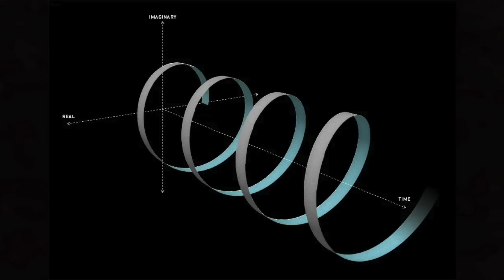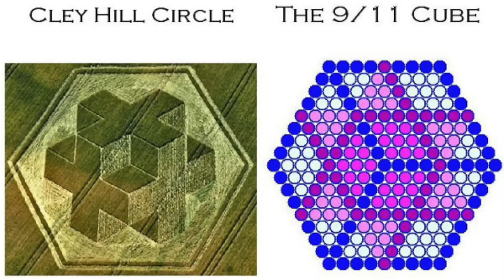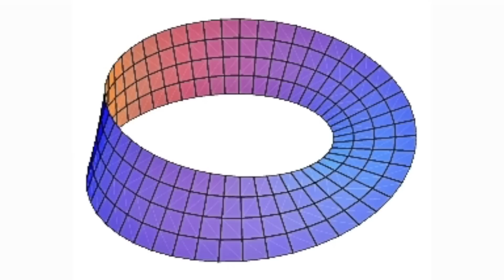La Increíble Relación De Los OVNIS y Los Viajes En El Tiempo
Un análisis sobre la relación entre los viajes en el tiempo y los OVNIS que revela sucesos de origen natural y extraterrestre.

¿Qué saben los extraterrestres de los viajes en el tiempo y cómo han llegado hasta aquí? En este video analizaremos esta fascinante pregunta gracias al espectacular fenómeno de los círculos de las cosechas en donde hay cientos de alusiones de agujeros en el espacio-tiempo y menciones continuas a conceptos como el universo, la creación, el infinito, o la teoría de los multiversos.

Merece la pena aterrizar hasta aquí dentro de la ufología ya que existen miles de avistamientos actualmente que están siendo registrados por todo el mundo que coinciden con los objetos voladores no identificados que han sido siempre catalogados como OVNIS durante toda la historia, -quizá ángeles ayer y extraterrestres hoy, cómo no- y que forman parte de una primera etapa de contacto en donde existen enseñanzas totalmente positivas y también coincidencias con el fenómeno de las abducciones.

Miraremos detenidamente algunos viajes en el tiempo que también parecen formar parte de la naturaleza misma de la expansión del universo y por supuesto de posibles cuestiones que quizá ellos también tengan al respecto de qué hay más allá de la creación del nuestro hace trece mil ochocientos millones de años. La vertiente natural y la opción de los secuestros por parte de inteligencias ajenas a la Tierra que nos habrían descubierto forman parte de este vídeo, el cual espero que os guste mucho.

¡Gracias!